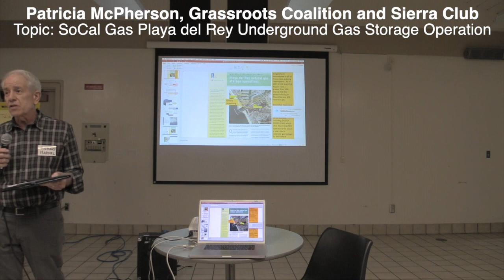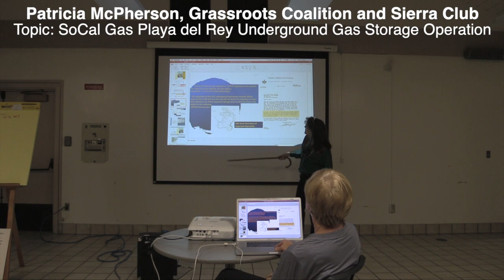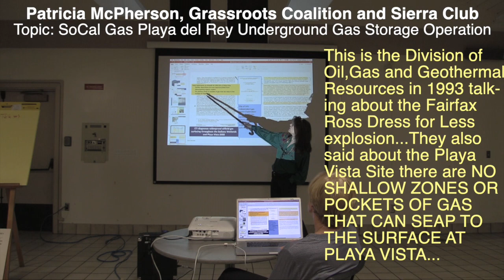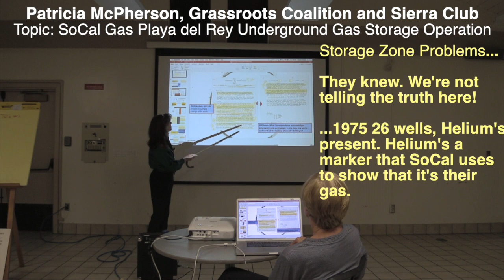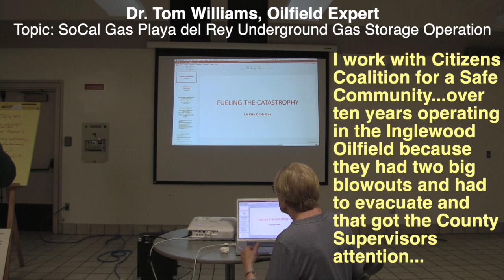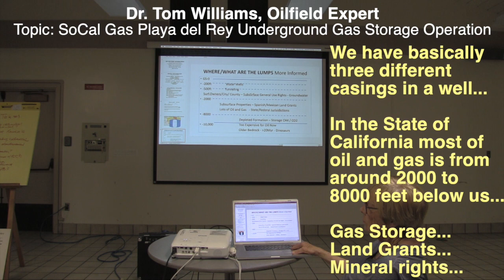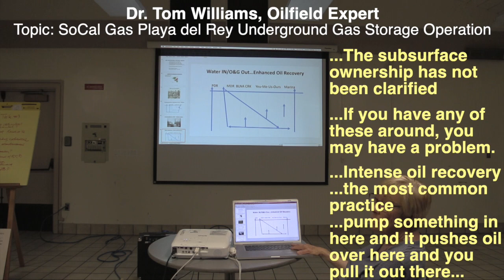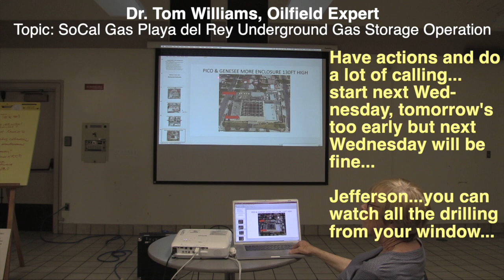4.16.19 McPherson & Williams Topic: SoCal Gas PDR & Greater LA Gas & Oil Operations Sierra Club AMG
This video is a joint presentation at Sierra Club AMG  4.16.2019 by Patricia McPherson, Grassroots Coalition and Dr. Tom Williams, Citizens Coalition for a Safe Community with 70 years of combined experience. Topic: SoCal Gas Underground Gas Storage Operations in Playa Del Rey, CA and Greater LA Gas & Oil Operations plus Orphan Oil and Gas Wells explained by Tom.